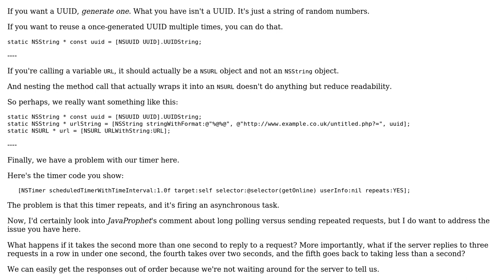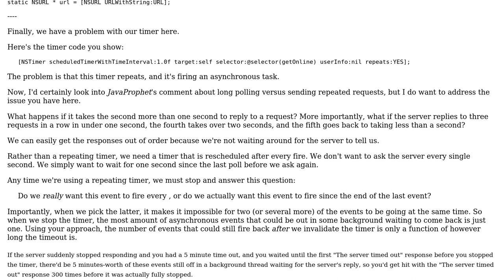Repeatedly check URL for change on iOS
With thanks & praise to God, and with thanks to the many people who have made this project possible! You are responsible for your own actions.